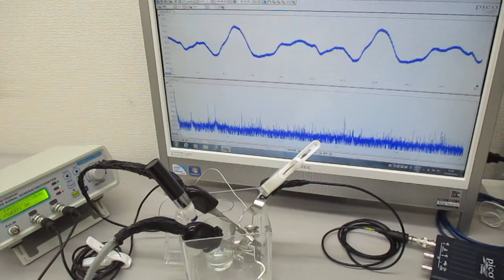空中超音波の応用（表面処理） Ultrasonic-labo